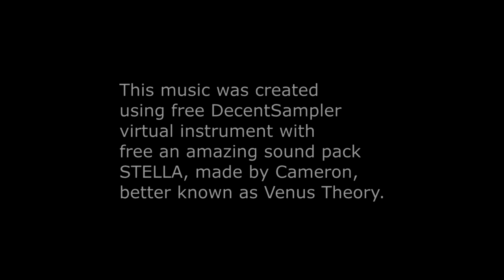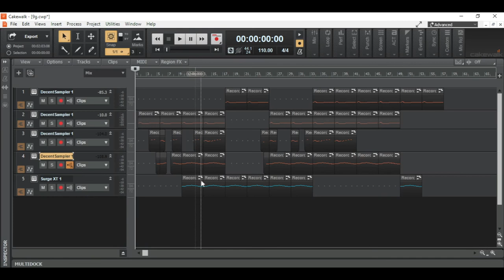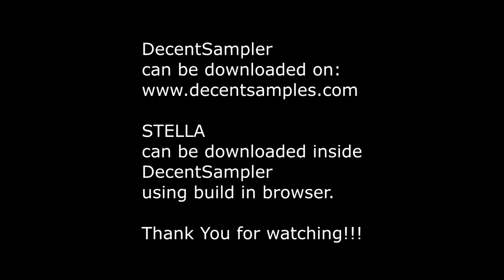My chill music with amazing Stella sound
This music was created using free DecentSampler virtual instrument with free version of Stella an amazing sound pack made by Cameron, better known as Venus Theory.

Free Stella and more free/paid sound packs can be downloaded using build in browser inside DecentSampler virtual instrument.

Here is a link where to buy a full version of Stella:
include:
1 DS Library File
11 Multisampled Sound Sets
15 Instrument Presets